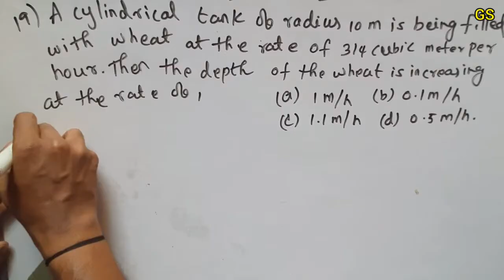Chapter 6 - Miscellaneous (Q.No 19) APPLICATION OF DERIVATIVES ||CBSE Class 12 Maths in Tamil |NCERT